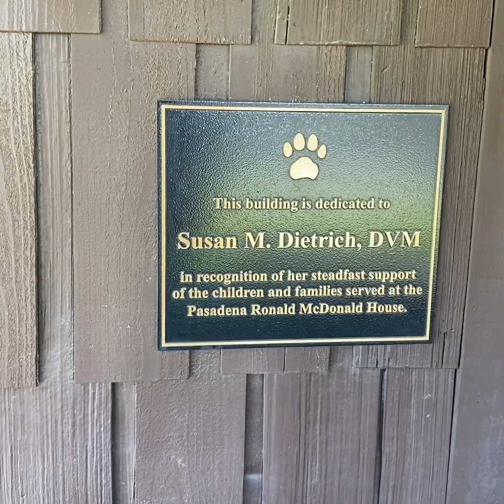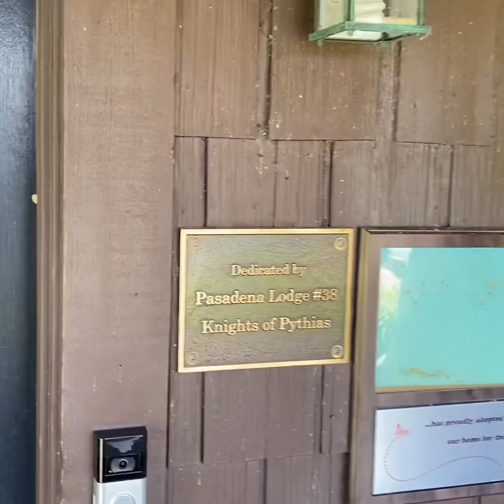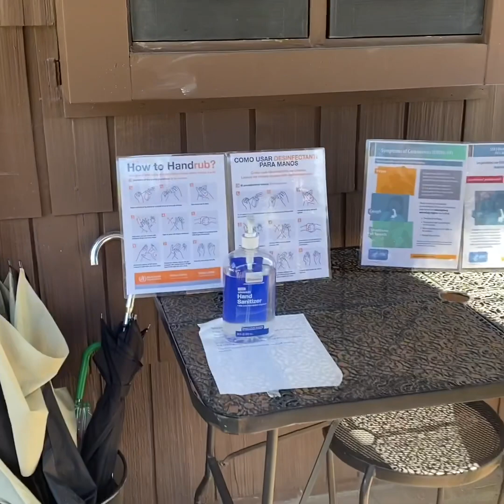Ronald McDonald Foundation